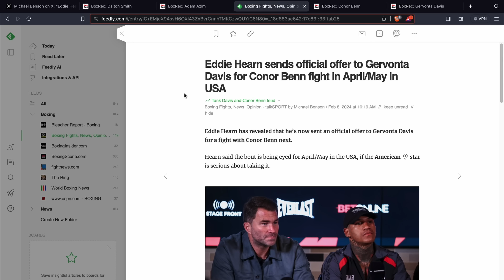CONOR BENN MAKES OFFER TO GERVONTA DAVIS!!!